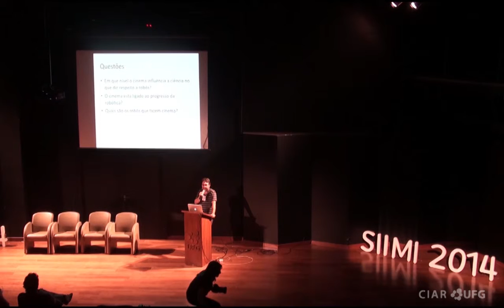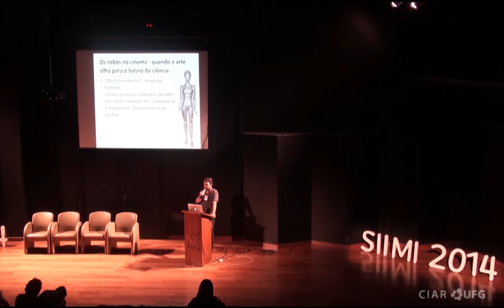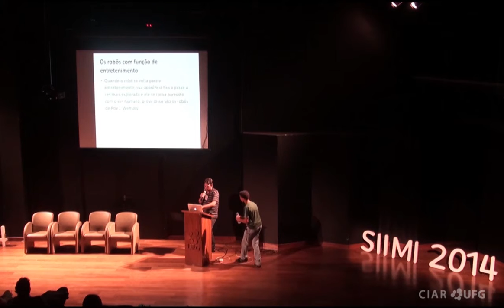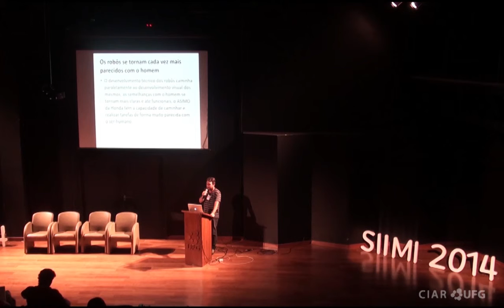SIIMI 2014 - 1º Dia - Arte e Tecnologia - Flávio Gomes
Tema:
Os robôs no cinema e o cinema nos robôs